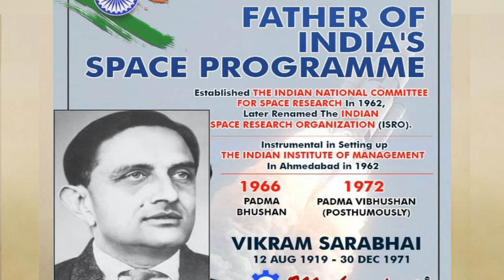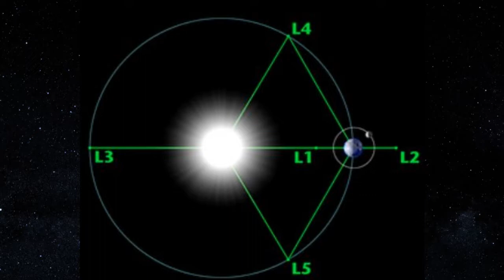अंतरिक्ष में ISRO मचाने वाला है तगड़ा भौकाल, देखकर दंग रह जाएंगे चीन और अमेरिका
Here you will find General knowledge, Science & Technology, Computer, Science & Technology,  Space Technology, Social education video.